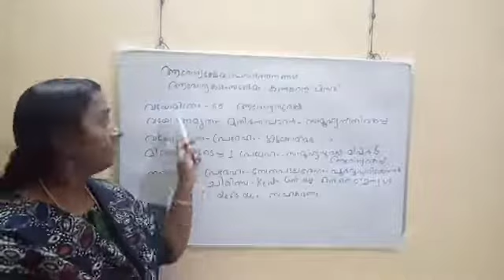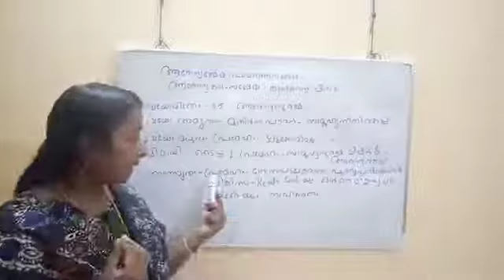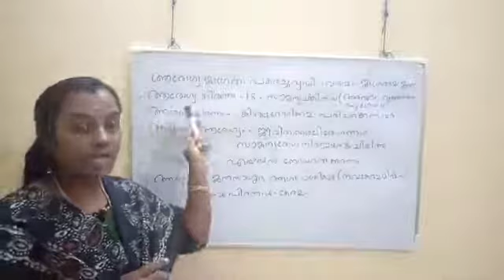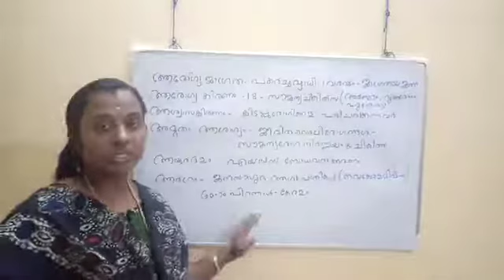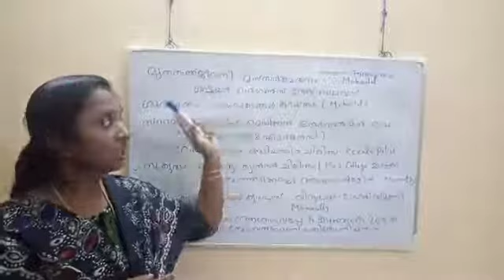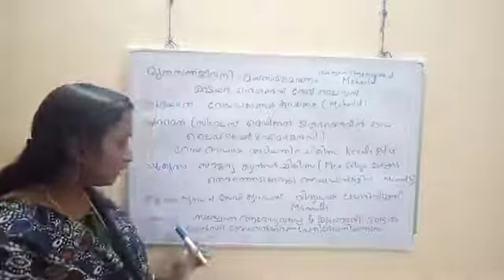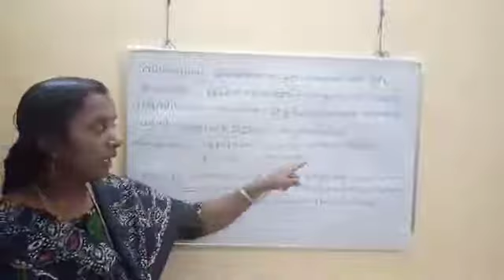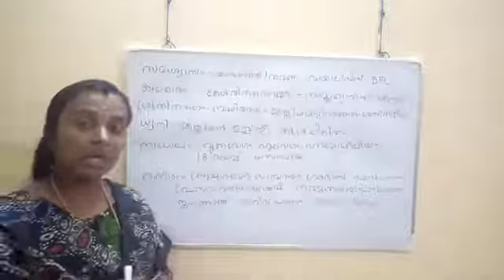AAROGYAM 2 1